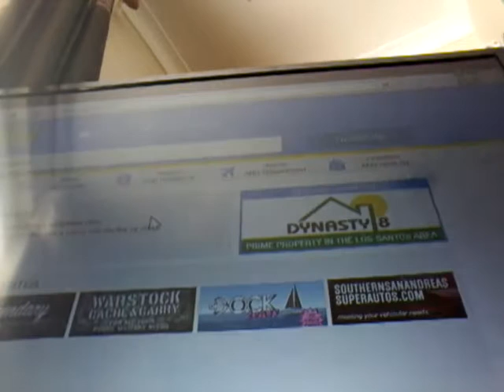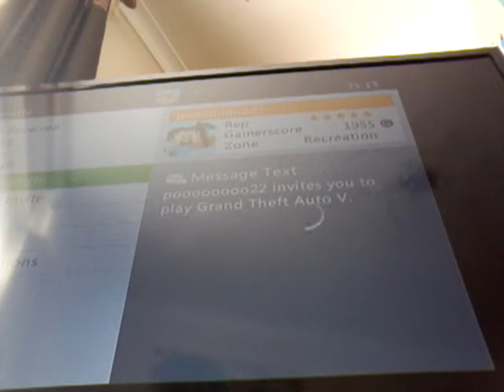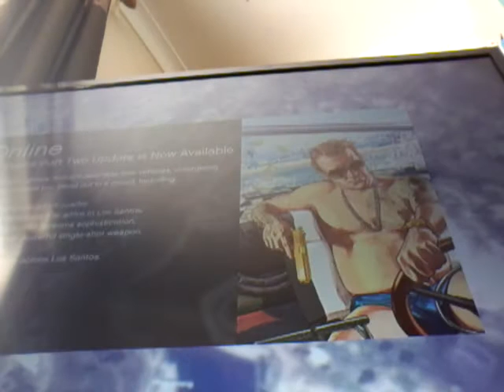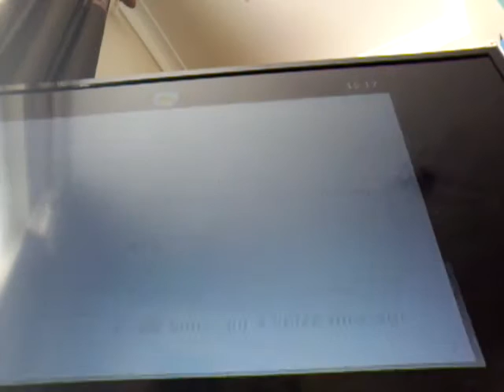GTA 5 Poooooooo Life - S1 - EP2